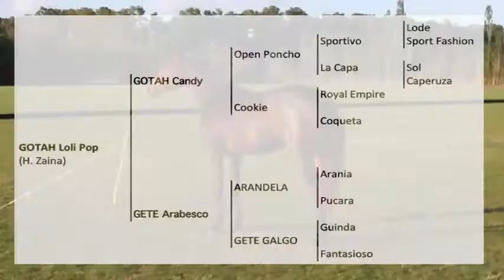Blanca Chinchilla La Potra Cimarrona 2019